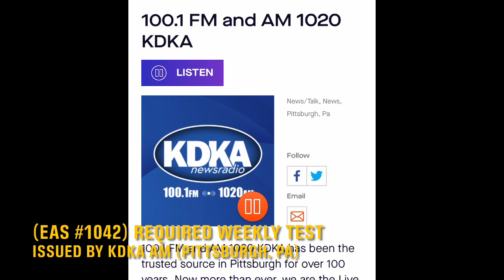KDKA Required Weekly Test (EAS #1042)